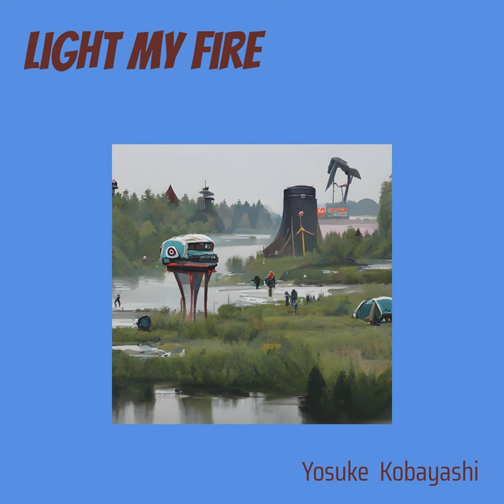Light My Fire (Remix)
Light My Fire (Remix) · Yosuke Kobayashi

Remixer: raffa yamada
Composer: Sandi Surya Maulana